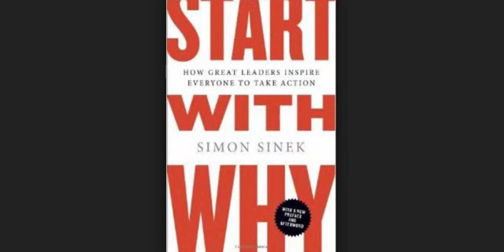The most important books